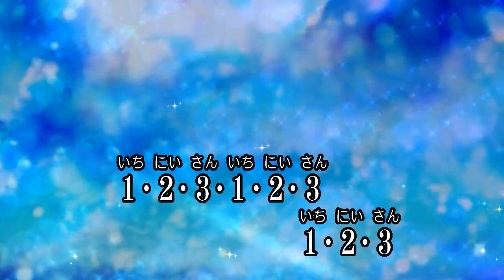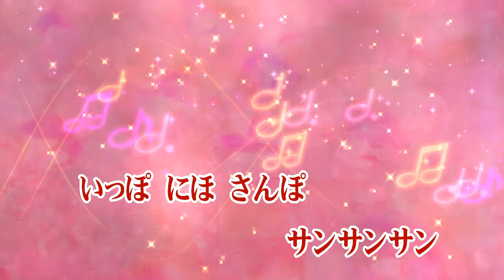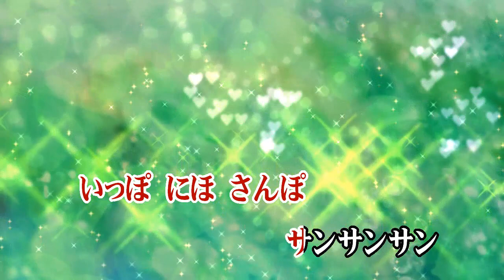カラオケJOYSOUND (カバー) サンサンたいそう / ドリーミング （原曲key） 歌ってみた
サンサンたいそう
ドリーミング